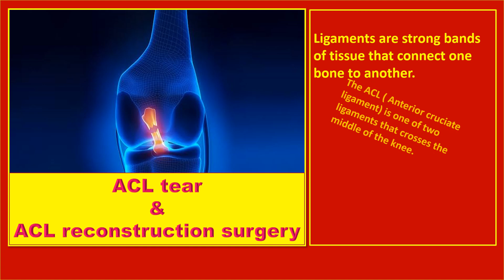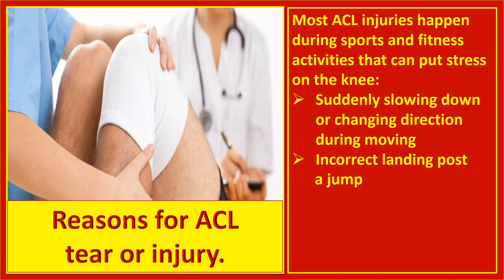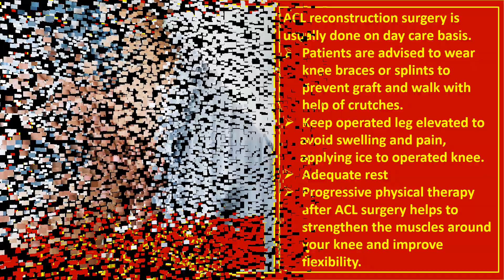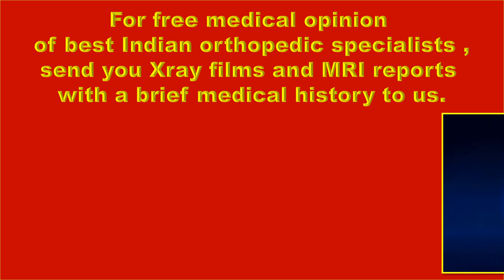ACL reconstruction surgery in India - CMCS health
In ACL reconstruction, the torn ligament is removed and replaced with a piece of tendon from another part of your knee or from a deceased donor. This surgery is an outpatient procedure that's performed through small incisions around your knee joint.
ACL reconstruction is performed by a doctor who specializes in surgical procedures of the bones and joints (orthopedic surgeon).